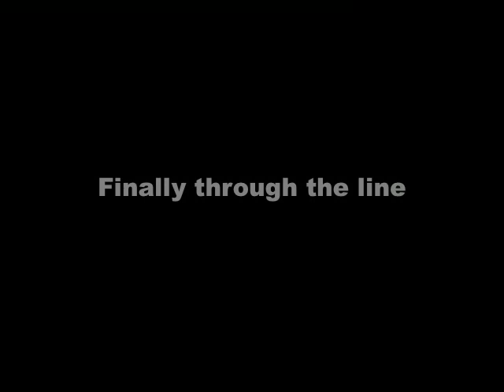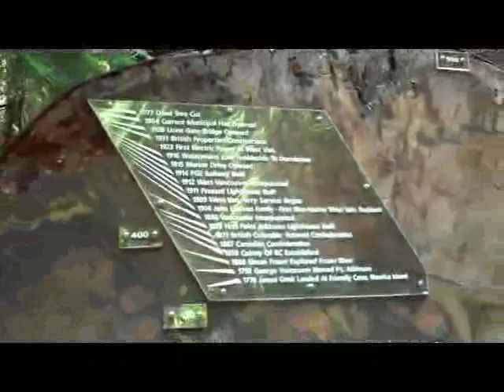Vancouver, July 2008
A movie in which I talk shit about hosers, eh and fall in love with an amazing city.